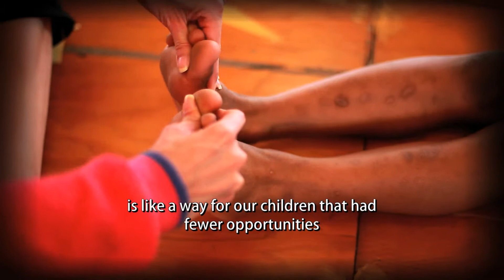Miss World 2013 - 'Beauty with a Purpose' - Panama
Presenting Virginia Hernandez's 'Beauty with a Purpose' project for Miss World 2013